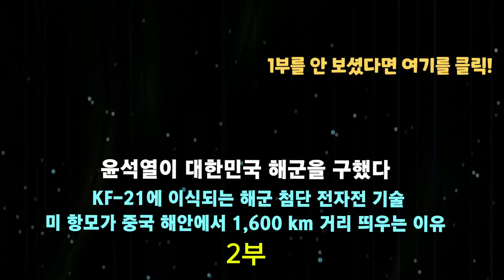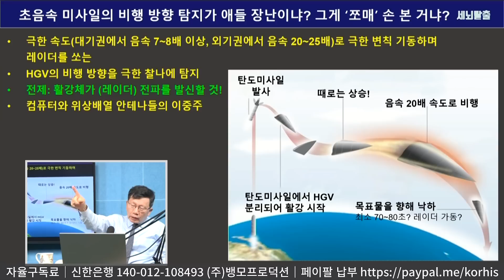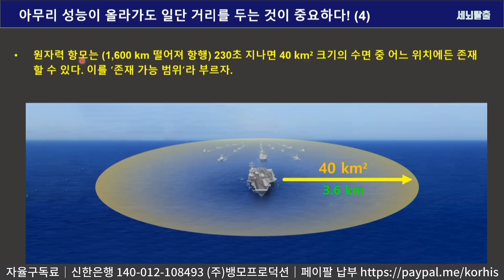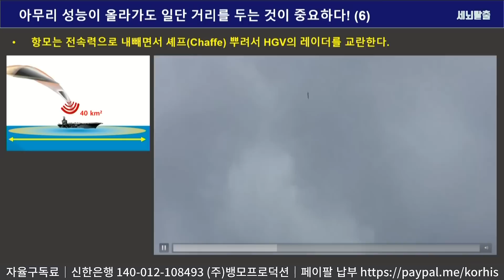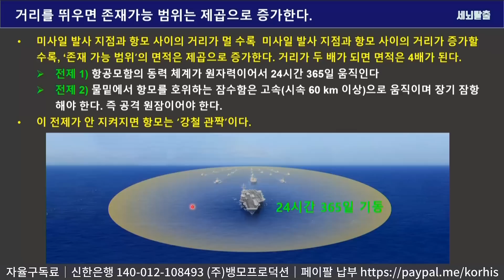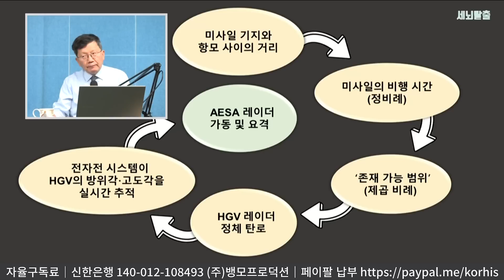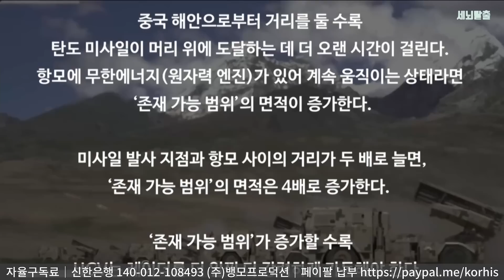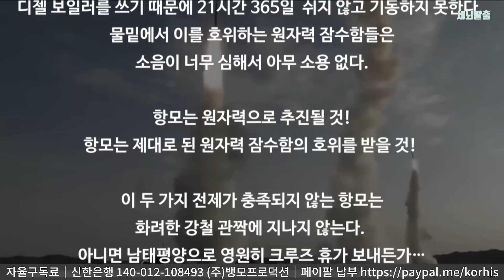[세뇌탈출 2887탄] 윤석열이 대한민국 해군을 구했다. 극초음속 미사일까지 요격하는 해군의 전자전 기술이 KF-21에 이식되고 있다 - 2부 (230925)